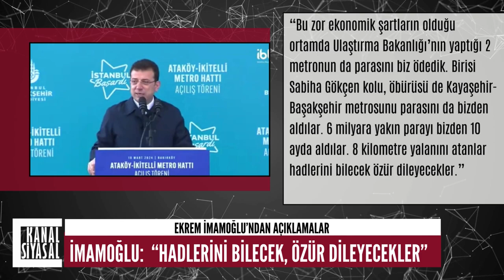HADLERİNİ BİLECEK, ÖZÜR DİLEYECEKLER